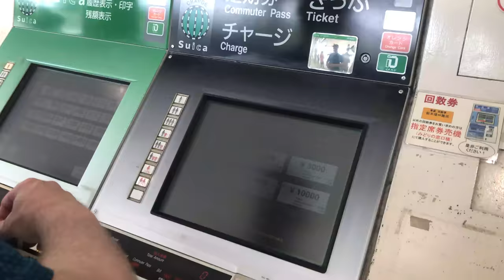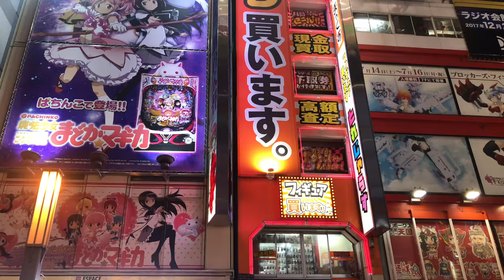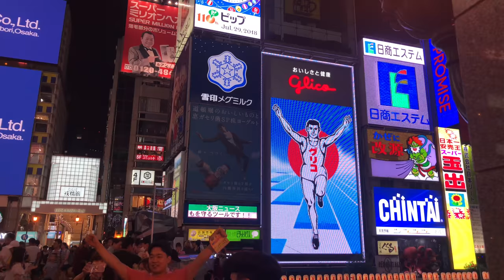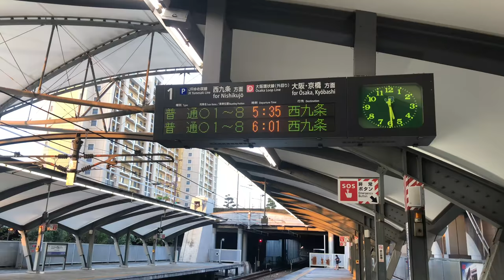Japan Vlog 2018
Here's a little video showing my time in Japan. I claim no ownership over the songs used in the video nor do I intend to profit off of them in any form.